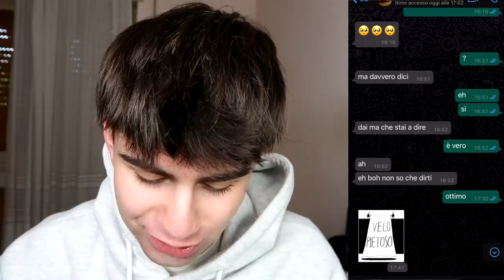MI SONO DICHIARATO A CRUSH MA POI E' SUCCESSO QUESTO! 😱💘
▼▼ATTENZIONE ▼▼

ORIGIN: everytom